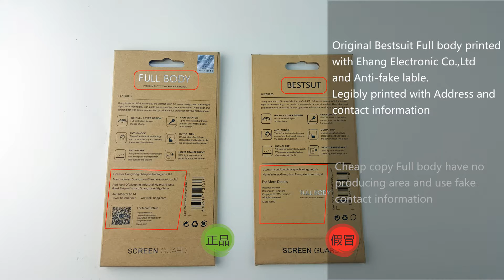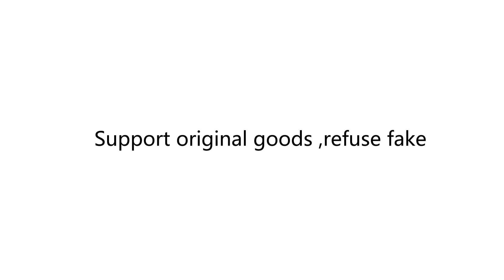How to identify ture or false of full body